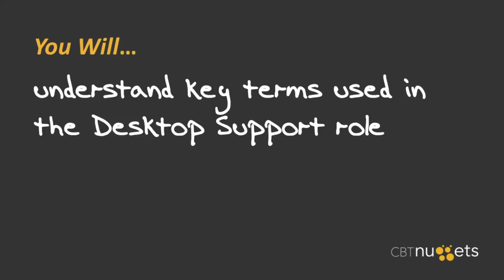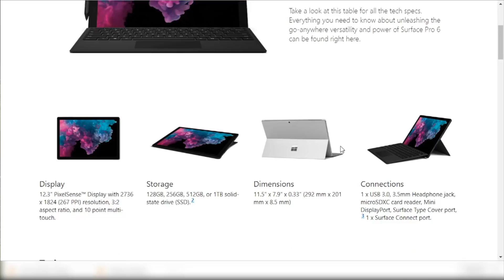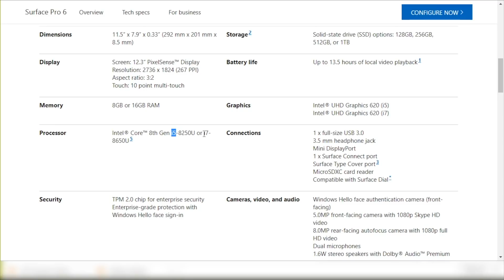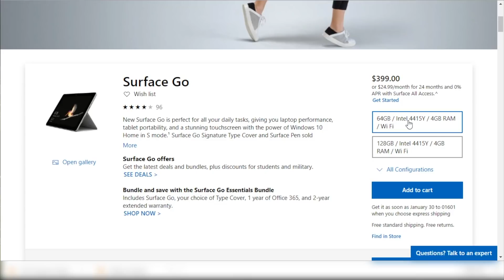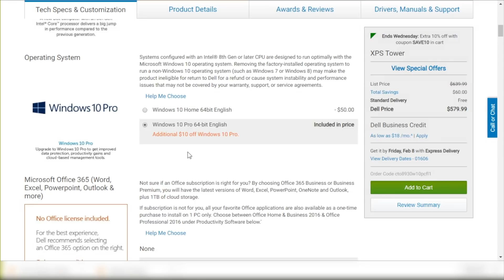What You Need To Start in Desktop Support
See this entire course on the Intro to Desktop Support playlist.

There’s a lot of terminology and concepts that you need to know if you want to work in desktop support. CBT Nuggets trainer Anthony Sequeira helps you get familiar with many of those core terms and concepts.